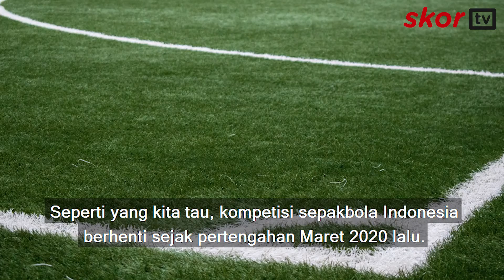DIPANGGIL PSSI, ASISTEN SHIN TAE YONG MINTA MAAF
Lee Jae-Hong, asisten pelatih Shin Tae-Yong akhirnya telah meminta maaf ke PSSI.
Lee Jae-Hong sempat menulis soal kegelisahannya dengan kondisi sepakbola di Indonesia.